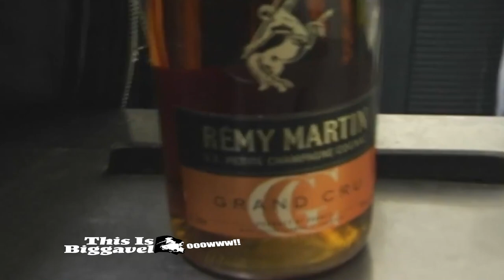Max B - Porno Music (Longer Version)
SONG TITLE - (Porno Music 2 & 3)
ALBUMs/MIXTAPE - (Charly / Negro Spirituals)
Featured Artist - Max B & Paul Couture